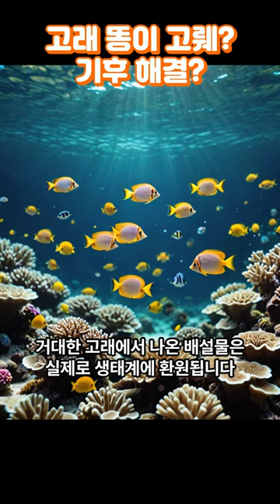고래 똥이 고뤠? 기후 해결?